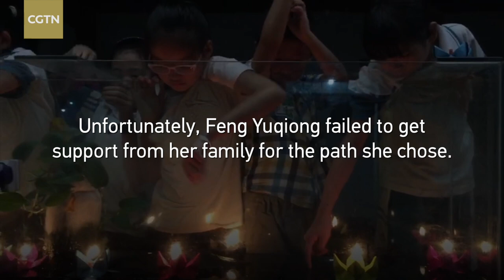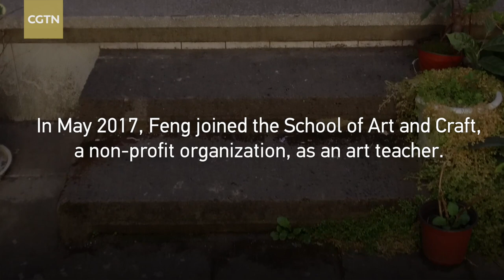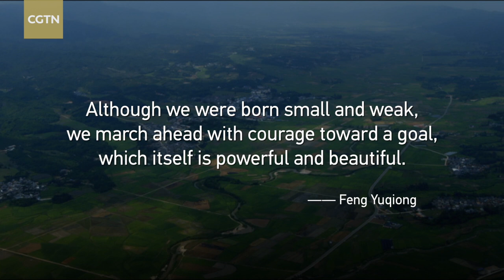Mountain teacher opens art’s door to left behind kids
Feng Yuqiong is a teacher at the School of Art and Craft in a remote county of Lianghe in China's Yunnan Province. The non-profit organization was founded by a Chinese artist in 2016 to help left-behind children embrace art and set their minds free. Many of Feng’s peers at college moved to other cities but she chose a different path. “Although we were born small and weak, we march ahead with courage toward a goal, which itself is powerful and beautiful,” she said.